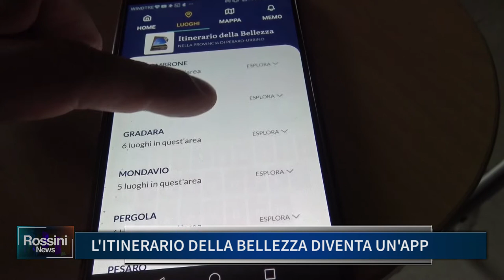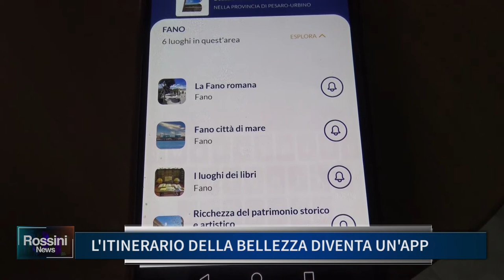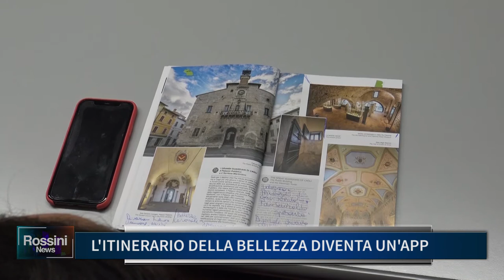L'ITINERARIO DELLA BELLEZZA DIVENTA UN'APP